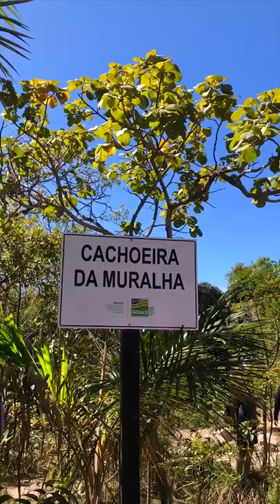Opção gratuita de cachoeira na Chapada dos Veadeiros. Conheça a Catarata dos Couros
Já vai colocar a Catarata dos Couros entre os destinos da próxima ida a Chapada dos Veadeiros? 🤔

📍 Como chegar lá?
Saindo de Alto Paraíso (GO), são 15 km pelo GO-118 + 30 km de estrada de terra. Dá para ir de carro de passeio. Apenas um pequeno trecho exige tração do veículo e bastante atenção do motorista.

💸 Quanto custa?
Desde 2020, o local se tornou o Parque Estadual Águas do Paraíso. E, por enquanto, não há taxa de entrada. Porém, alguns locais trabalham no local e pedem contribuições voluntárias pelo estacionamento.

Uma das trilhas exige a contratação de um guia local.

🗺 Trilha e atrações
A trilha é exigente e margeia o Rio dos Couros. Entre as atrações estão, a Cachoeira da Muralha e a Almécegas 1000.

⭐️ Use roupas e calçados adequados para andar bastante. Leve bastante água e algumas comidinhas, como frutas para reposição rápida de energia.

Conta pra gente nos comentários! 💛